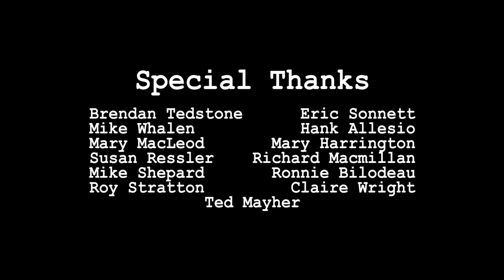Veterans Remember Special: Remebering John Cahill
On Veterans Day 2016 at the Hopkinton Senior Center, citizens of Hopkinton gathered to remember John E. Cahill, Jr.